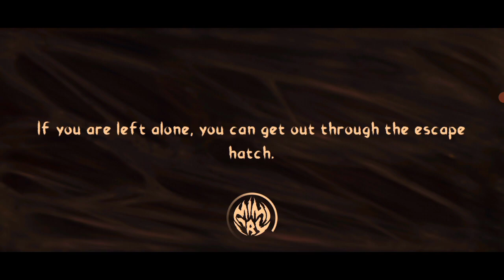Mimicry Online Multiplayer Horror #1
Mimicry Online Horror Gameplay